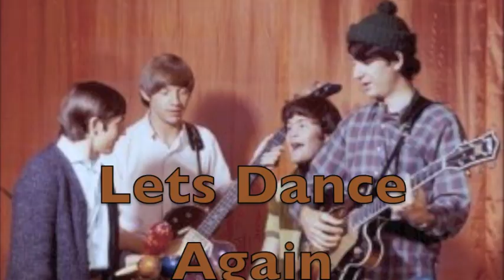Hey Hey I Went To See The Monkees